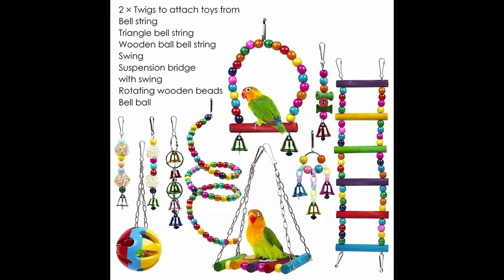Parrot Chewable Toys |African grey parrots and For all kind of parrots!!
10 Pack Bird Cage Toys for all kind of Parrots like green ring neck blue ring neck yellow ring neck white ring neck,red lorrikit blue macows golden macows African grey parrot, budgies, love brid Red eyes Australian parrot and more Reliable & Chewable - Swing Hanging Chewing Bite Bridge Wooden Beads Ball Bell Toys
Parrot toys
Colour: colorful
Material: wood
Size: 13 x 18 x 17CM
Package Contents:
10 x Bird Cage Toys
We bring the latest animal / pet collection and accessories. Hope you enjoyed the video.
Note: All the products in this video belong to the website owner and the product owner. This is not a promotional video.